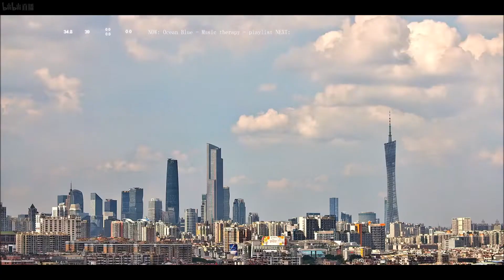瞬間看地球（自製）（2022年6月23日15:21）